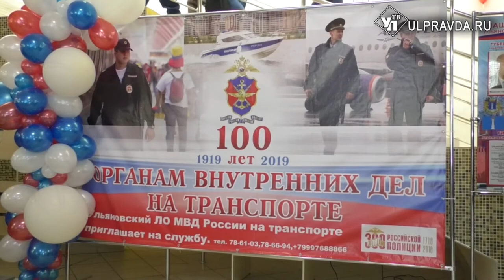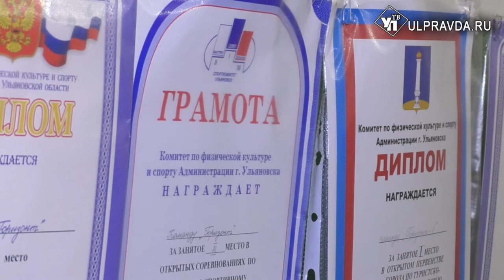Итоги дня от Ulpravda.ru. Что произошло в Ульяновске 18 февраля